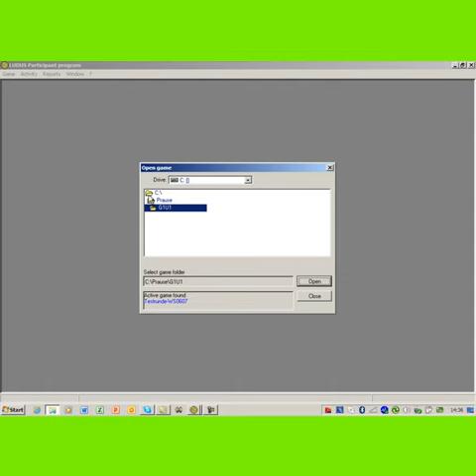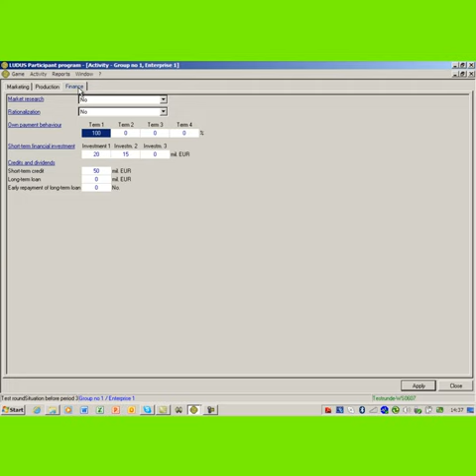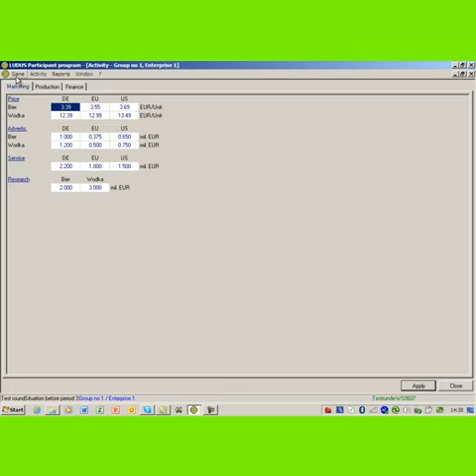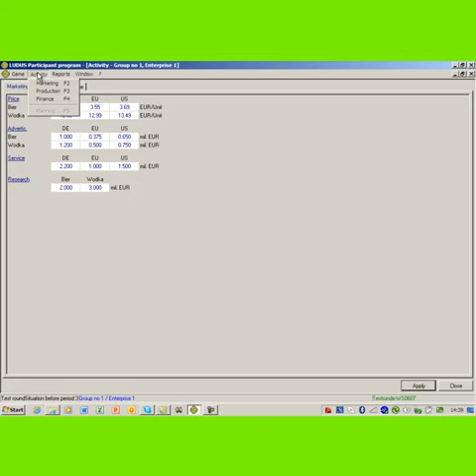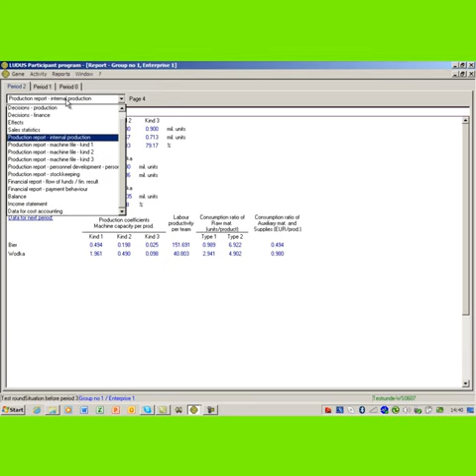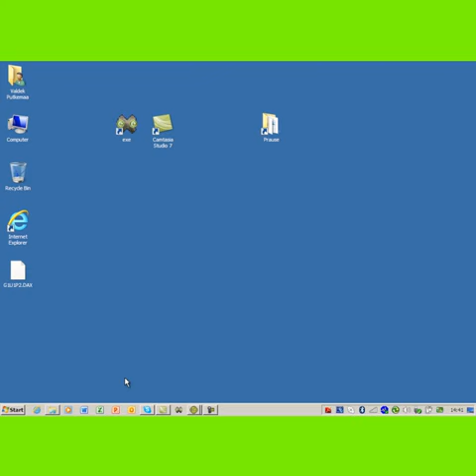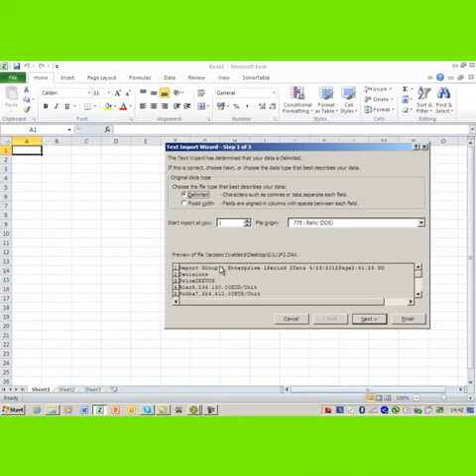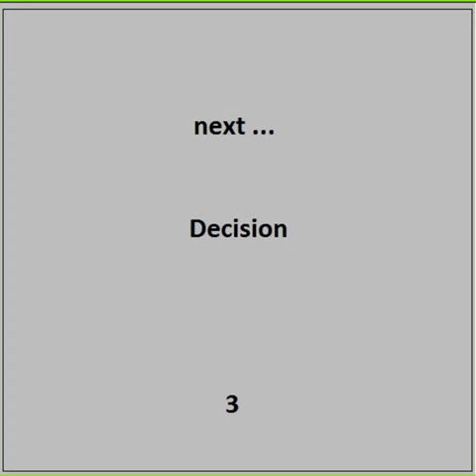Program Overview (Ludus)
Business Simualtion Prause Ludus